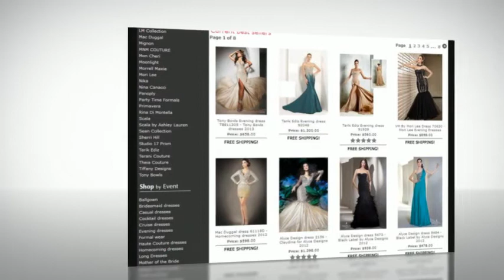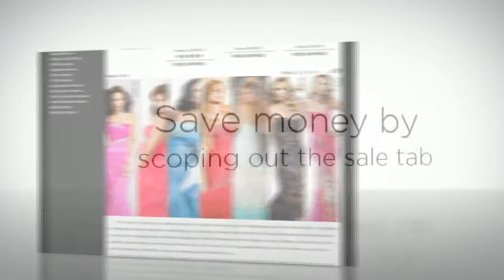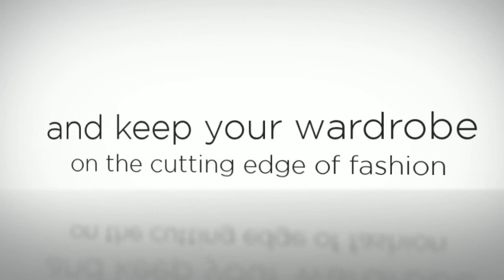Ballroom Dresse For Sale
here to see the product! When shopping online for womens apparel, finding a wide selection of formal dresses in a virtual sea of pantsuits, pajamas and other clothing can be tough. Discovering a quality dress-exclusive retailer can be even more rare. NetFashionAvenue.com aims to change that with a blockbuster lineup of gorgeous dresses for all occasions, made by some of today's hottest designers. Shop Net Fashion Now!